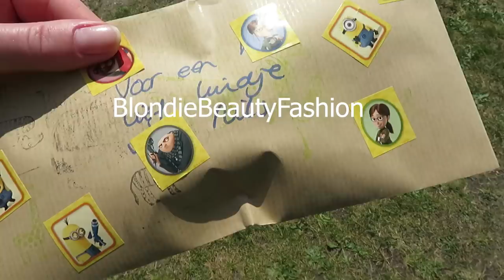Oh jee we gaan stoppen met de speen! - vlog #79 - BlondieBeautyFashion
Het was Pinksteren en dus hadden we een lekker lang weekend. We besloten dat het tijd was om de stoppen met de speen. En we deden allemaal leuke dingen. Zo gingen we zwemmen maar dat betekende ook dat ik moest kijken welke bikini nog pas nu ik zo zwanger ben.

Liefs,
Carien